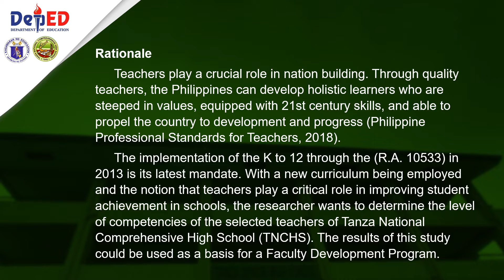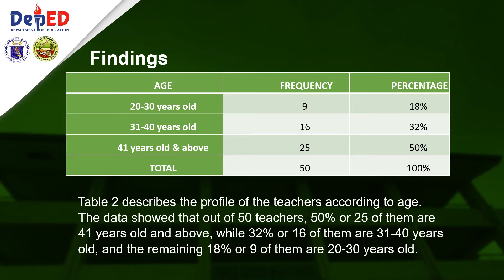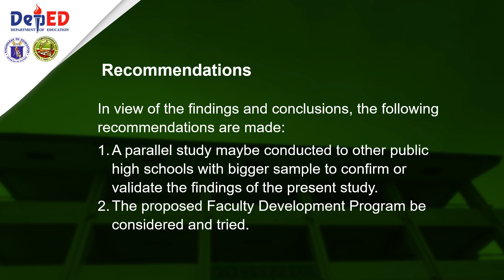LEVEL OF COMPETENCIES OF SELECTED TEACHERS IN TANZA NATIONAL COMPREHENSIVE HIGH SCHOOL:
TAN-BR-HR-11-21
Maricel H. Bongalos, Sayan F. Encina

Purpose: This study analyzes the level of competencies of selected teachers in Tanza National Comprehensive High School (TNCHS) as the basis for a proposed faculty development program.

Design/methodology/approach: The descriptive method of research was used, and the survey technique was the main source of the data. Of 250 teachers, at least 50 were computed as samples using the online sampling technique.

Findings: Based on the data, the majority of the teachers were aged 41 years old or older, female, and taught English and Mathematics. As to teacher personal qualities, the findings revealed that the teachers of TNCHS were very good in personal qualities (4.32), presentation of the subject matter (4.08), communication skills and techniques (4.02), instructional strategies (4.05), classroom management (3.95), and assessment techniques (4.02).

Research limitations/implications: The study focused on the teaching
personnel at the school. The study covers the level of teaching competencies of selected teachers in Tanza National Comprehensive High School in terms of teacher personal qualities, presentation of the subject matter, communication skills and techniques, instructional strategies, classroom management, and assessment techniques.

Originality/value: This study helps the learners, teachers, and administrators
develop a program regarding the level of competencies of selected teachers in a school.